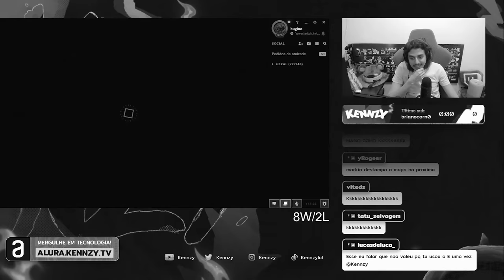A REGRA É: USAR APENAS O "Q" E ULTIMATE! | FLEX